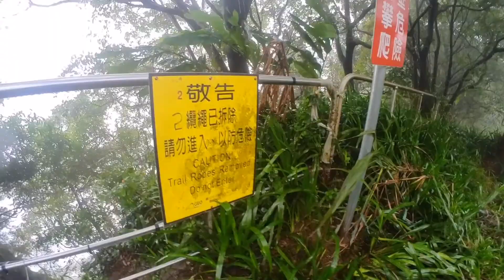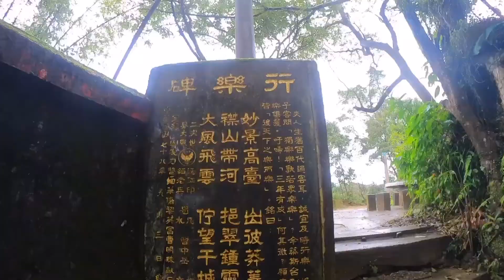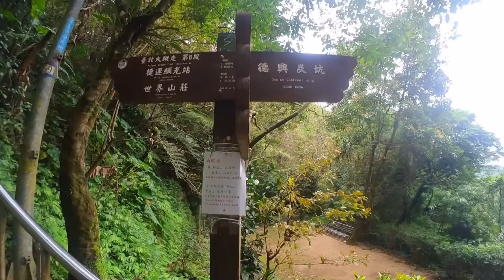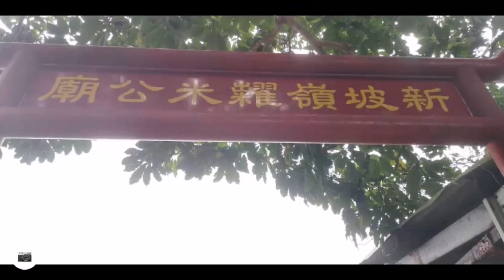南港辛亥縱走 Nangang Xinhai Hiking 台北大縱走第六段換邊下山 20220206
登山日期及起訖時間:2022年2月6日, 早上 8點58 - 下午 12點04 (含二次休息)
天氣:陰小雨至陰,300米以上向風處風大
路徑:中華科大-九五峰-姆指山-耀米古道-土地公嶺步道-中埔山-興泰公園-辛亥捷運站
裝備:
鞋 Altra Olympus 4野跑鞋,Blue Pine登山杖(帶著沒用)
包 Decathlon Kalenji 15L野跑包S,(包多帶一件長公路車衣RC500 Shield酒紅色S外套,第一個上坡就脫掉收起來)
衣 Decathlon 短袖排汗衣灰S,舊長袖排汗衣灰色,UA Sportstyle Terry運動長褲,Buff 跑帽,Buff 台灣山嶽頭巾(北大武),Decathlon 49元保暖手套
交通:往:公車620(中華科大),返:MRT(辛亥站)
拍攝裝備:Huawei P20pro, Garmin Connect-Relive App轉影片,Insta360 Go2(32G)
軌跡紀錄:Garmin 935
影片製作:Insta360App,CapCut

trail record
距離:10.46 KM     總攀爬高度:716M     下坡總計:710M
時間:2:43:47    移動時間:2:22:52     經過時間:3:06:25

年假的最後一天, 想著要走那, 20%的降雨機率,一旱看雷達回波,大概是會下雨不大, 東邊下西邊停那種, 就決定來走南港-公館縱走, 兩年前走過一次,前段就南港山縱走路線或叫台北大縱走第六段, 後面就由轉富陽公園那直走, 可這次在下個岔路, 看到一旁往上的岔路沒走過, 就探一下路, 這一段路先上,後拉繩下到電塔, 然後又是四向岔路, 看一下地圖,要接回去要走下切再上爬的岔路, 這段路就比較原始, 看來就是少人走那種.

接回路線剛好繞過中埔山,走到一條跟原有路線平行的新路上, 這條也可接上芳蘭山, 可是走順了就沒再細看地圖, 要轉的岔路就錯過了, 這邊的路況跟之前走另一邊路況相同, 可是下切時就覺的有點不太像, 還沒看地圖前面突有三個山友, (父,母,女兒) ,問一下原來他們是迷路走到這, 還好再走一下就看到捷運站, 回去跟他們說一下, 就再往山下走,一看是辛亥站, 再繞回去有點懶就當開發新路線啦, 回看地圖, 那段路是沒有記載的, 無意中又走通了一條新路線.

這次新試的越野跑鞋, 第一次跑感覺還不錯, 今日泥路石階加小雨試驗, 抓地止滑算中上,登山杖整路都收著沒拿下來撐.這段路可以跑的多, 坡度不大, 所以比較不激烈,下次再測下坡腳會不會頂撞前面.

這次改用拍的多個VIDEO 作精華版,再用CAPCUT 把relive 的VIDEO 併起來 ,試看這樣的紀錄VIDEO 製作模式.

trail run
Relive Video